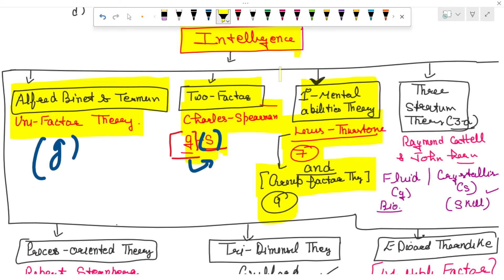Psychology Most important MCQ //Psychology for HP TET preparation //hp tet preparation //class 03